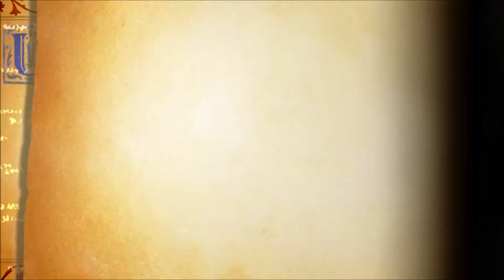Odin Sphere STORY Chronological order - Chapter3 Act 2